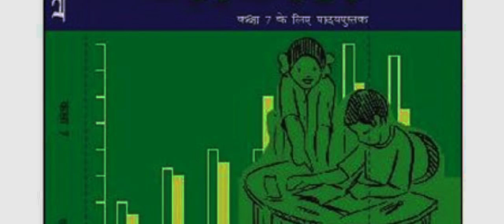भिन्न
Ncert class6, वसंत, भाग 1 साधारण भिन्न,simple fraction,
Ncert math, class 7th,
अध्याय 2, प्रश्नावली 2.1